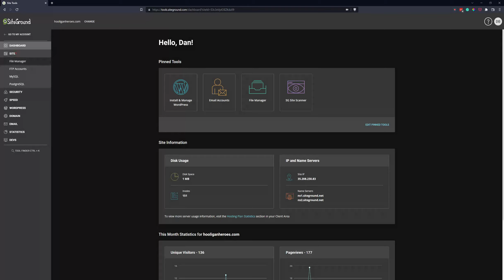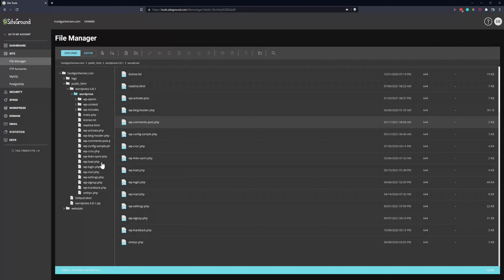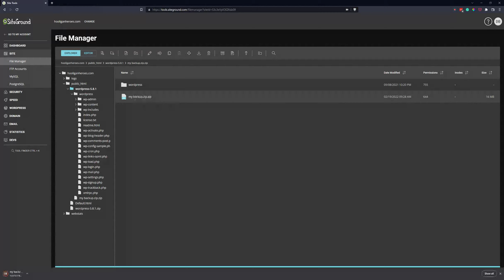Using the File Manager on SiteGround Site Tools to Upload Download Zip and Unzip Files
The file manager system at SiteGround makes it easy for you to upload, download, zip (archive), unzip (extract), and even edit files, all within the web browser interface.

SiteGround is a great web host, especially for WordPress websites.  They don't use cPanel, but SiteGround Site Tools panel will offer you many of the features you'll need to successfully manage your website and business online.

💬 Did you enjoy this video? Let us know all about it in the comment section below!

Hello and Welcome to Bocain Designs! - A web design company that specializes in WordPress and sales-focused Woocommerce stores! 📈

We’re a husband and wife team from upstate New York (Albany, NY) who are passionate about building websites for small businesses and helping them become successful online.
Our priority is making sure your website has the best possible user experience, which will lead to more customers and higher conversions for your business.
➡️ We offer WordPress and web services to small businesses, nonprofits, healthcare providers, and e-commerce web stores.

This channel has been created as a way to provide our clients, as well as anyone with a WordPress website, a way to learn more about being a good webmaster.
A lot of people pick up WordPress because it's free, or because a web design company or marketing agency told them that "you need to use WordPress" - and we agree.
➡️ But you can't be expected to use WordPress if you haven't been taught how to use it. If you're like most of us, you're busy.
So, subscribe to our Channel to get tips and tricks on all things web design in WordPress, and make sure to hit that bell icon to never miss a new video! 🔔

🖥 Visit us online! We're open to any questions or consultation.